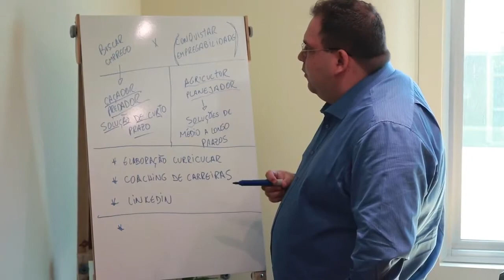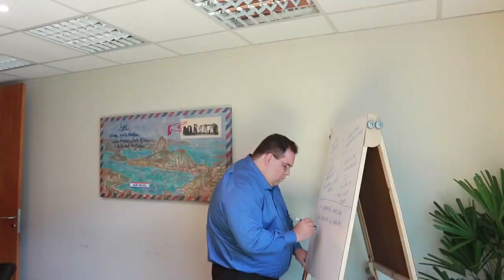Ricci RH - Entrevista com Claudio Riccioppo na Record News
Veja a entrevista de Claudio Riccioppo, consultor da Ricci RH, para o programa 'Empresários de Sucesso' na Record News.